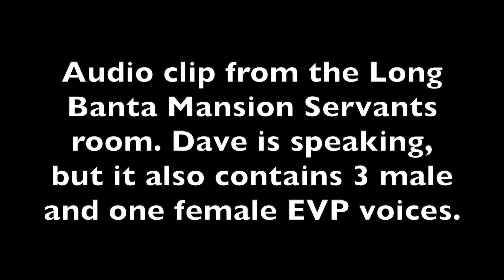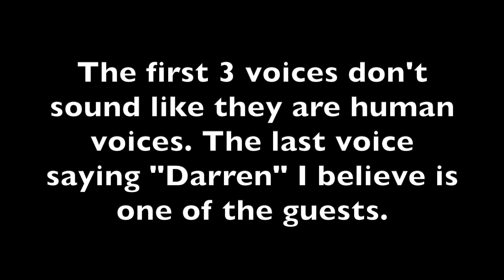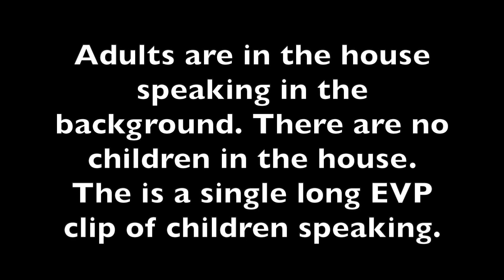EVP Lower volume version 100723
The is an identical video to the next one with less audio boot. The next video might be too boosted for many audio systems.